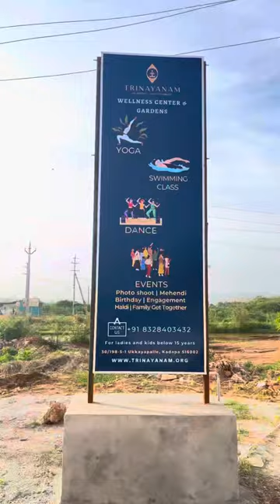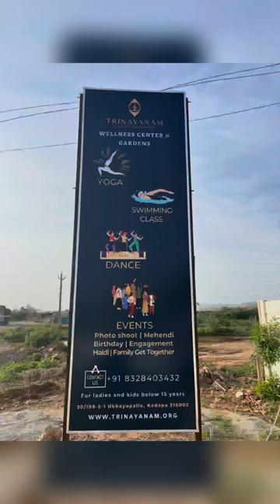Trinayanam wellness centre & Gardens ;Akkayapalli kadapa